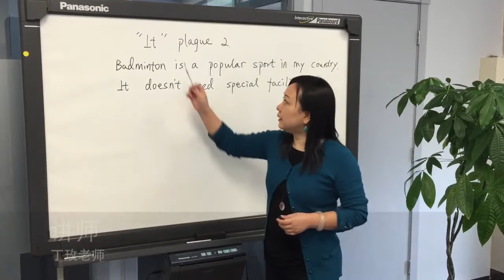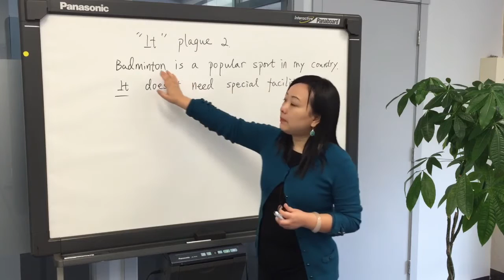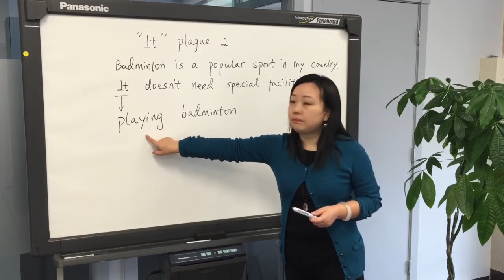丁老师视频课堂 关于it的用法 2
新航线英文学院教育专家丁玫老师的视频课堂系列，这节课继续讲述关于it的错误用法以及更改方法